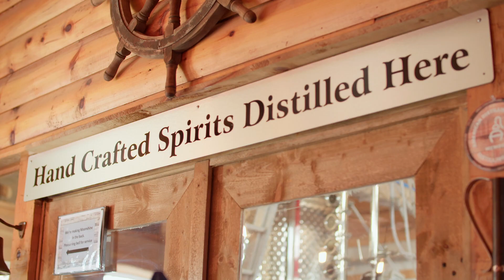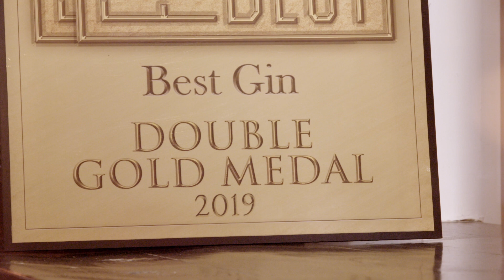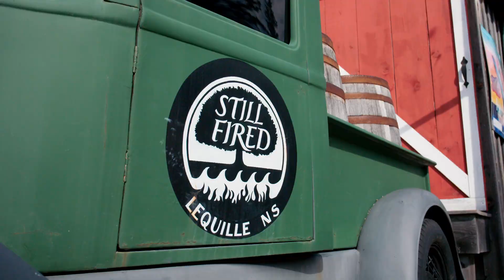2022 Product of the Year: Fundy Gin - Still Fired Distilleries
PRODUCT OF THE YEAR - 2022 Taste of Nova Scotia Awards

This award recognizes a Taste of Nova Scotia member product that embodies the essence of Nova Scotia – it is memorable, unique, and proudly local. The producers of this product, Still Fired Distilleries, pride themselves in making premium quality spirits using as many locally sourced ingredients as possible, ranging from local honey to botanicals. In particular, Fundy Gin is one that showcases the unique flavours of Nova Scotia and helps to elevate the entire Nova Scotian spirits industry as a whole on an international stage. The not-so-secret ingredient? Bay of Fundy Dulse!

Please join us in congratulating this year's 2022 Product of the Year recipient, Fundy Gin by Still Fired Distilleries.